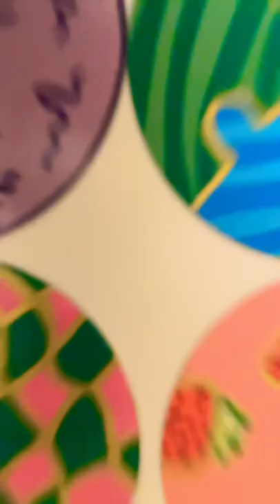My painted CDs! 💿